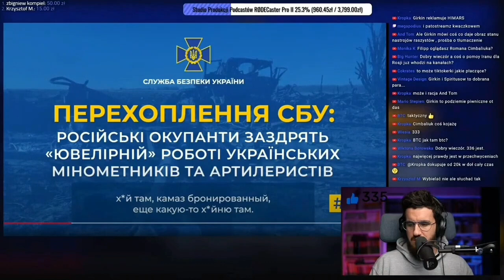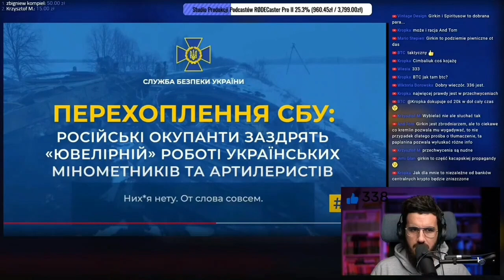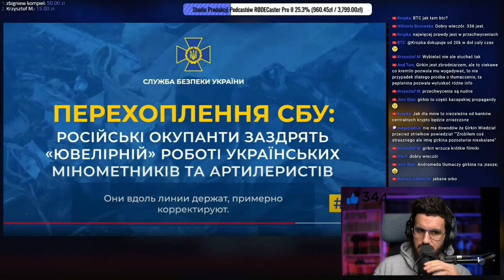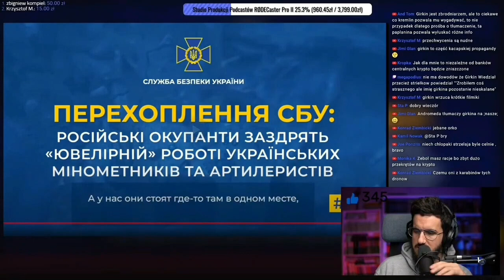Wojna rosja vs Ukraina przechwycona rozmowa tłumaczenie pl. 210